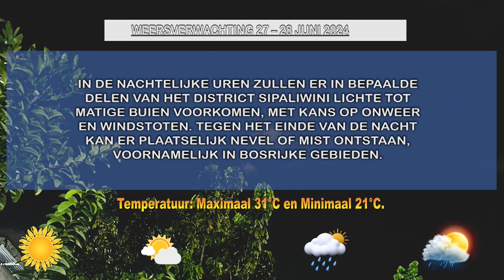28 06 2024 WEERSVERWACHTING 28 tot 29 JUNI '24